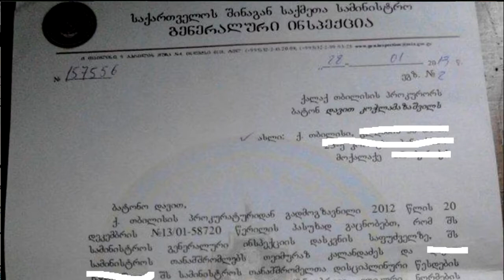გადაცემა: საკადრო პოლიტიკა სამცხე-ჯავახეთში [Video]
ვისი კადრებით კომპლექტდება სამცხე-ჯავახეთი; ვინ ინიშნებიან საპასუხისმგებლო თანამდებობებზე რეგიონში.